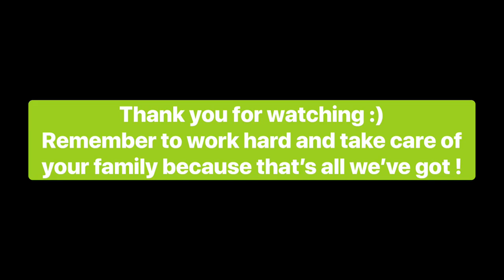WATCH THIS BEFORE YOU DETAIL FOR A DEALERSHIP !!!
I hope all of this information helps you guys/girls out and I know it can be a little scary and stressful but trust me you got this! It is super easy all you have to do is be organized and a hard worker.